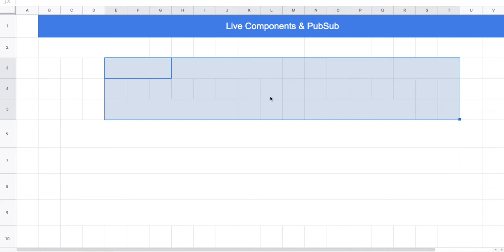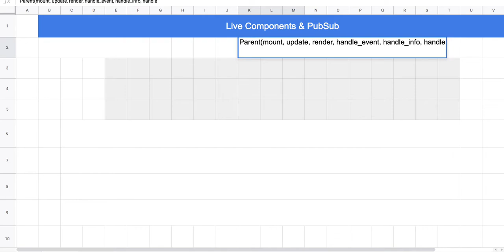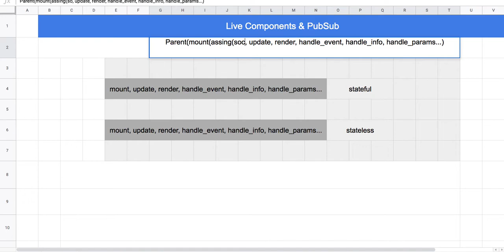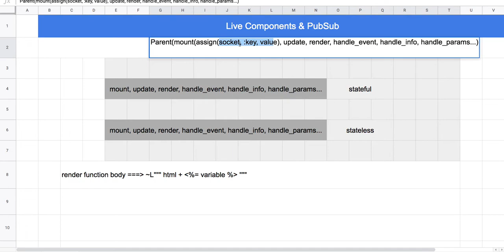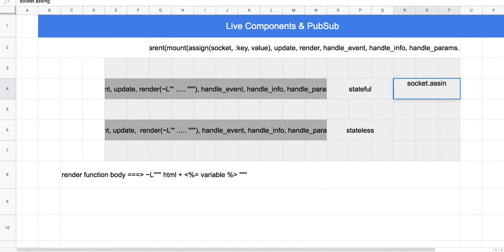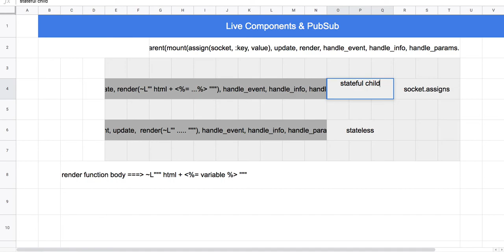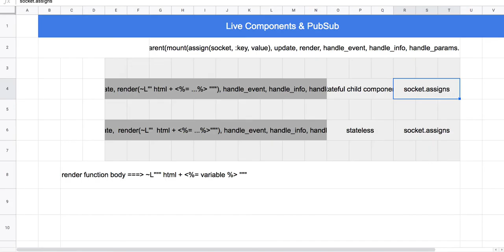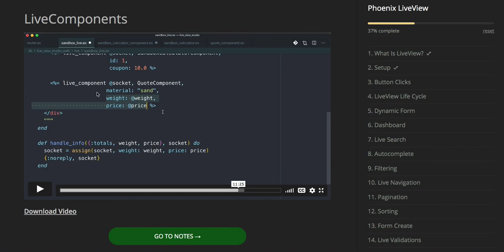[피닉스] LiveView 21 - Live Components(2/2)